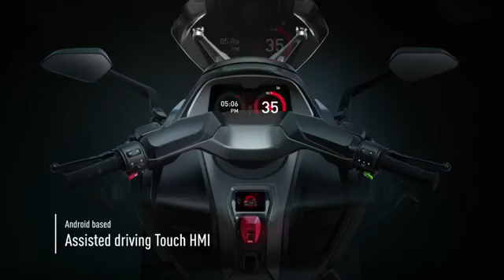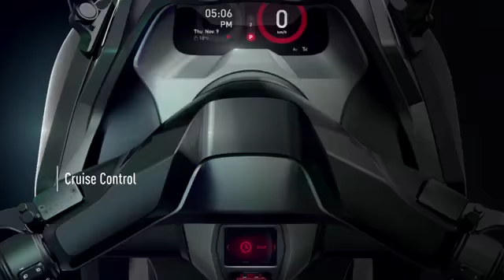NIU Project X le scooter electrique 125 cc 120 km/h AMAZING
THE SCOOTER NIU PROJECT X